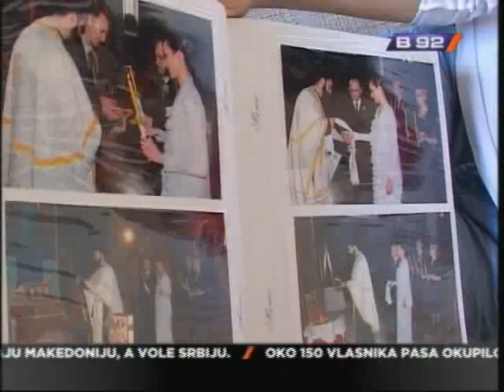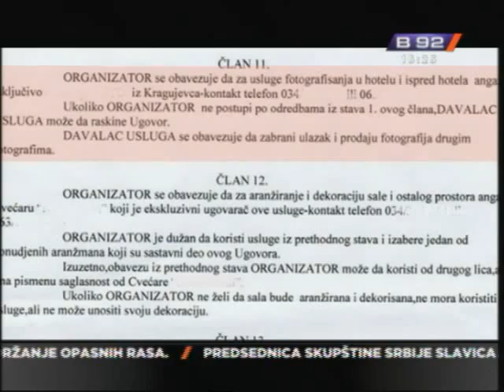Ucena mladenaca u Kragujevcu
Citavu filmsku ekipu morate da uzmete ukoliko odlucite da porodicno slavlje
organizujete u nekom od vecih kragujevackih restorana.